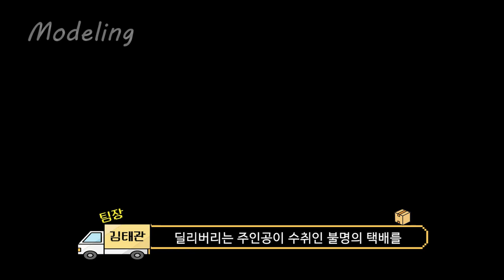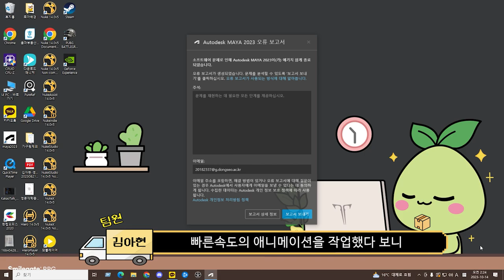Delivery 얼라팀 메이킹필름